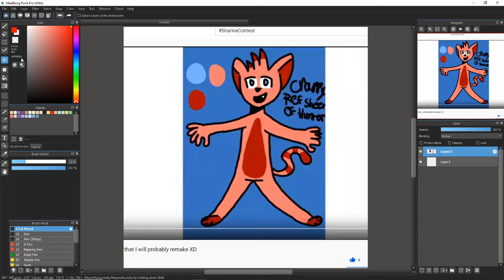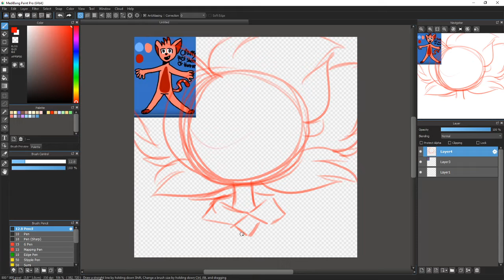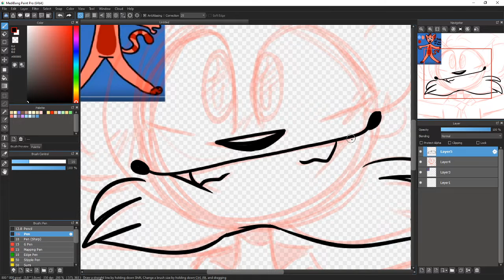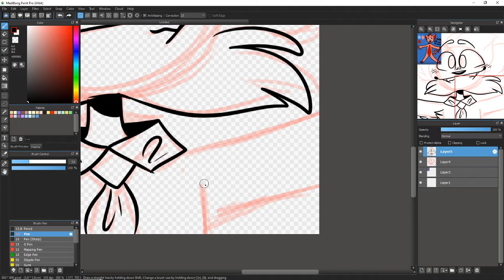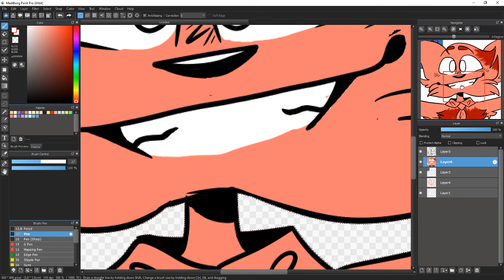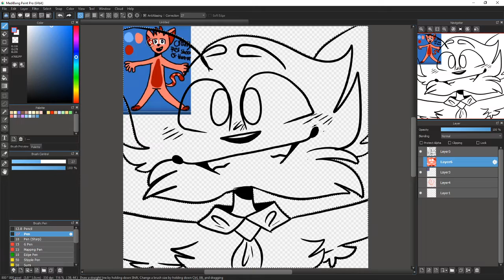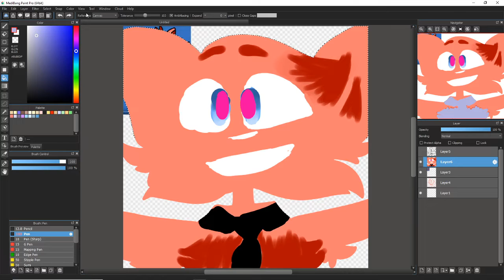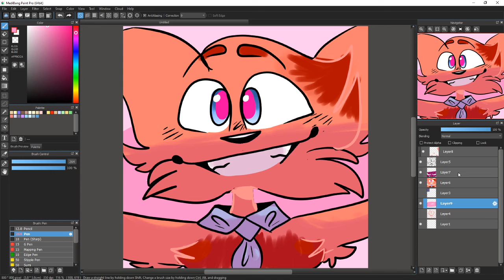contest entry for gamer animatics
im hella bored /w\